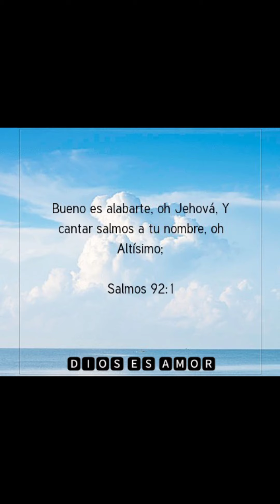Bueno es Alabarte Señor - Trío Acuña